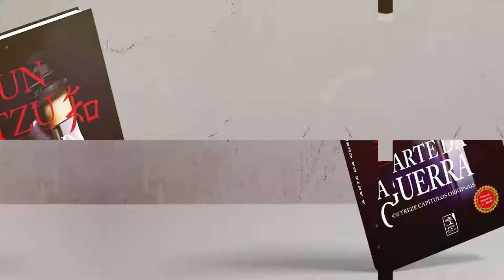Capítulo 9 - Sobre a Topologia | A Arte da Guerra